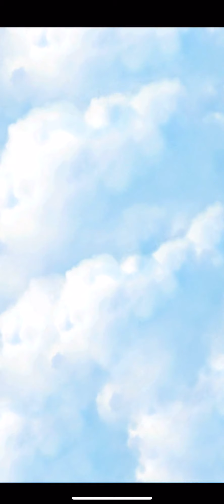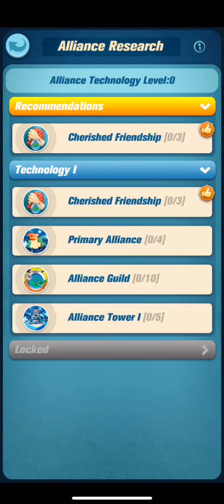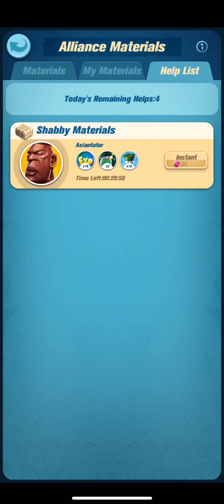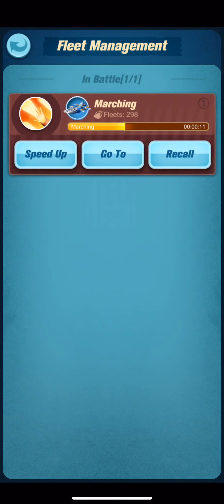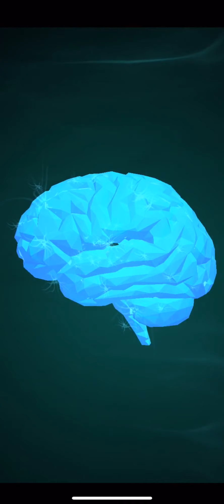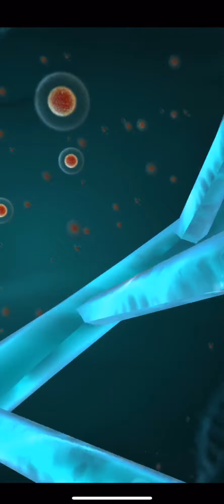Sea Game: Mega Carrier Gameplay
Sea Game: Mega Carrier

Developer: TAP4FUN (HONGKONG) LIMITED
Platform: iOS
Release Date: Jan 27, 2019 (Worldwide)